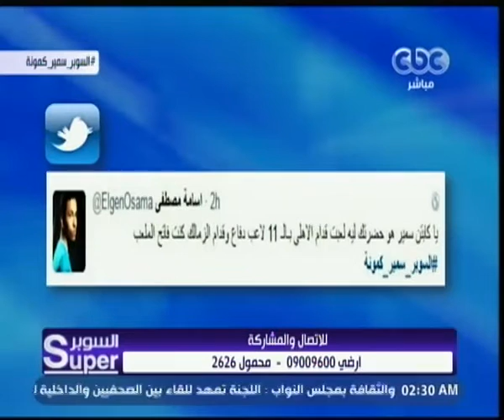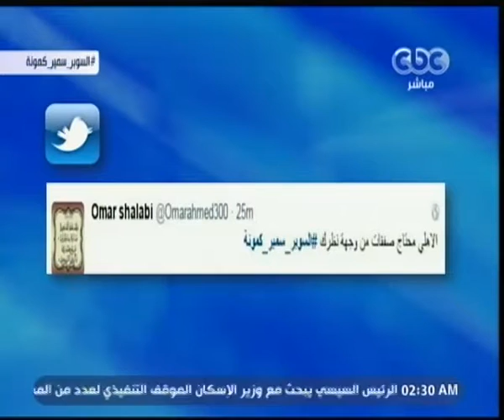السوبر | لقاء مع الكابتن سمير كمونة نجم الأهلي والمنتخب السابق | الجزء 3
حلقة السوبر – لقاء مع الكابتن سمير كمونة نجم الأهلي والمنتخب السابق

ضيف الحلقة
الكابتن سمير كمونة -  نجم النادي الأهلي ومنتخب مصر السابق